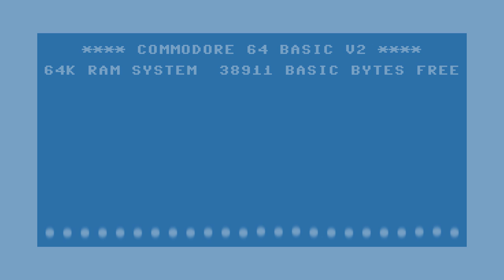Commodore 69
Visualization of Mahoneys Commodore 69 Boulder Dash.